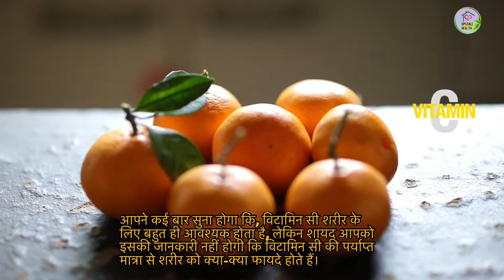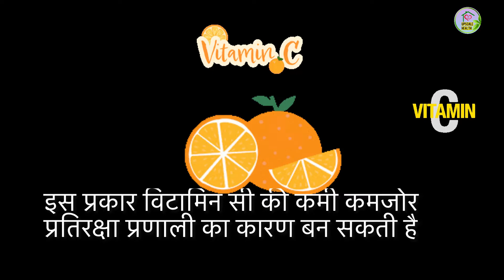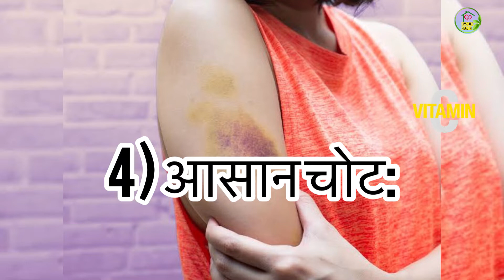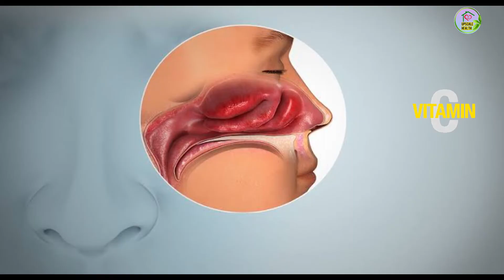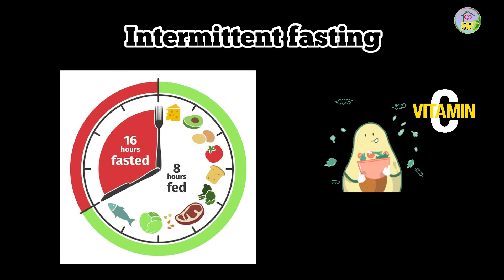शरीर में विटामिन सी की कमी इन 5 अंगों को बना देती है कमजोर, जानें कौन अंग हैं | vitamin C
शरीर में विटामिन सी की कमी इन 5 अंगों को बना देती है कमजोर, जानें कौन से कौन अंग हैं | vit c ki kami